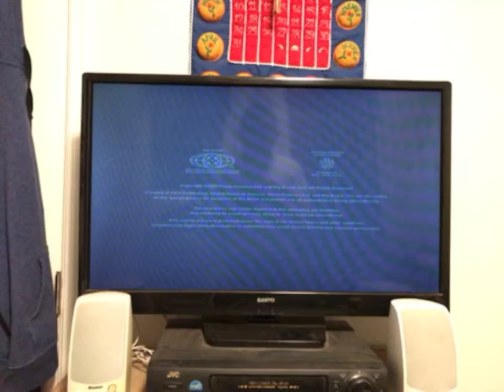Closing To Away We Go 2009 Blu-ray